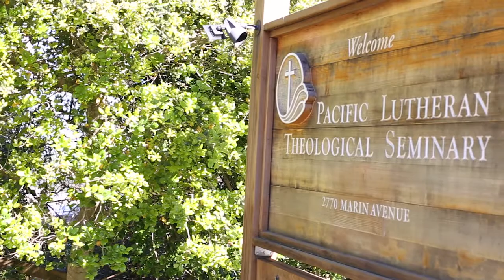Pacific Lutheran Theological Seminary